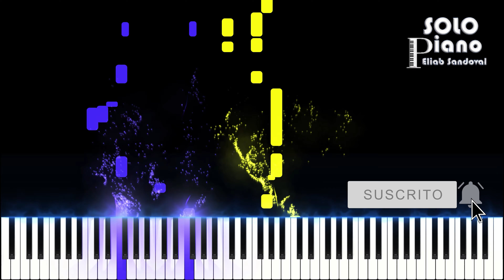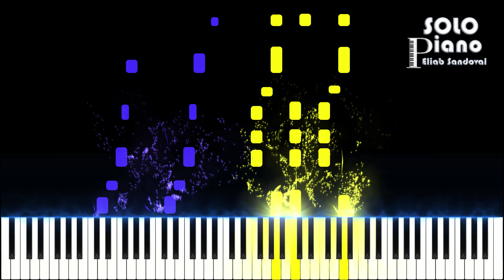HIMNO 289 - ¿Qué me puede dar perdón? | Piano Tutorial + Partitura